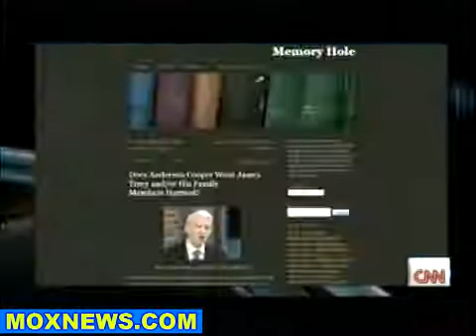Growing Conspiracy Theories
Using tragedy to defend anachronistic gun laws and the second amendment to the Constitution.